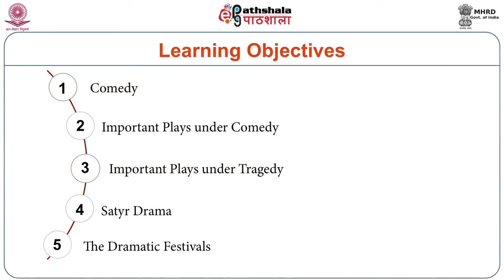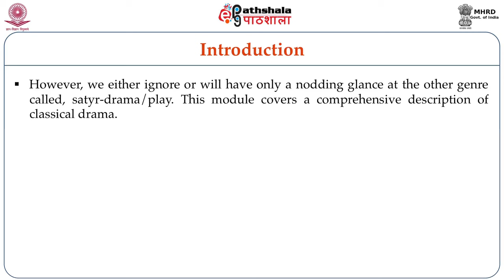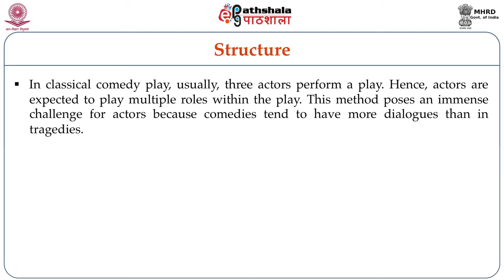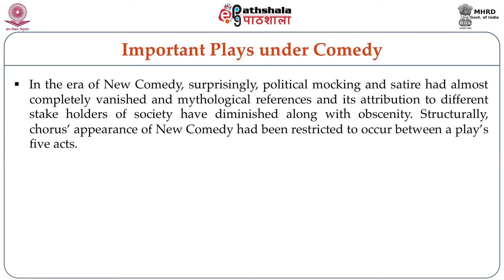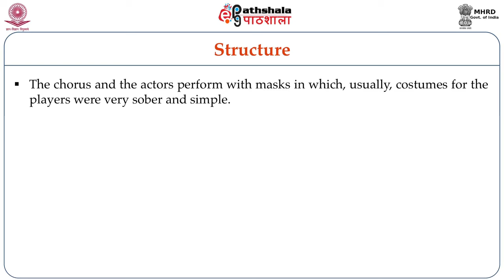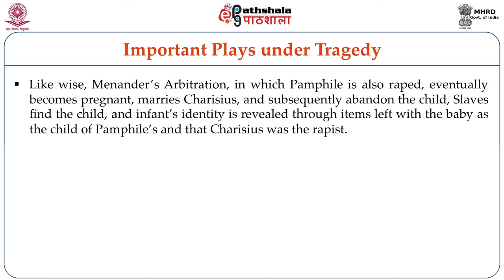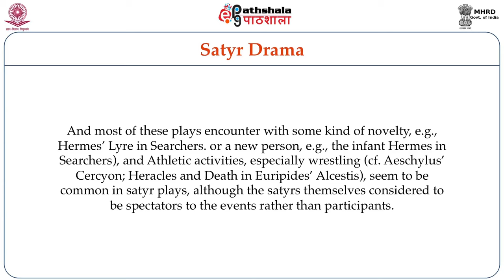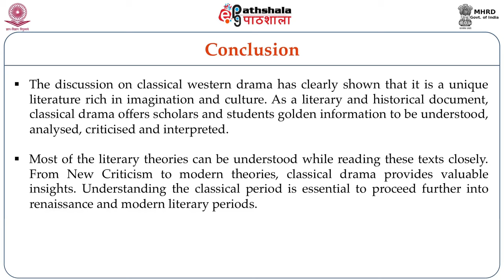Classical Western Drama: Origin and Development (ENG)